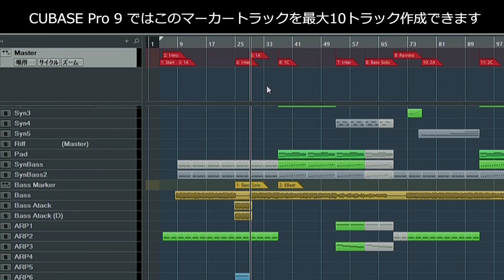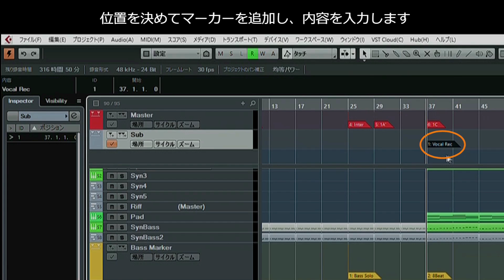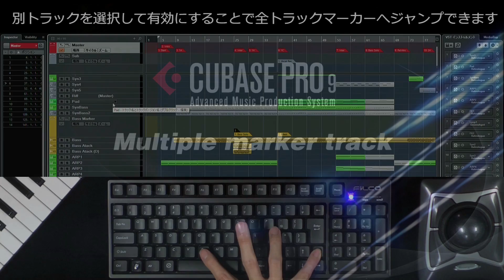Cubase Pro 9新機能ガイド : 5「Multiple marker track」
Cubase Pro 9 の新機能解説ビデオ。
「Multiple marker track」機能により、1つのプロジェクト上に複数のマーカートラックを作成可能。
より立体的で効率的なプロジェクト管理を可能にします。

※この動画は、リリース前のプレビュー版を使用しているため、製品版とは仕様が異なる可能性があります